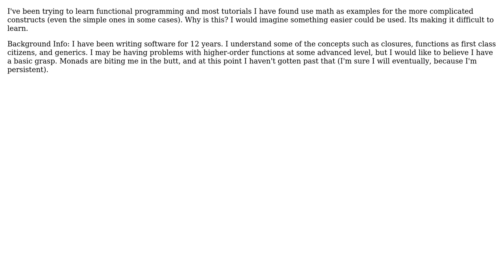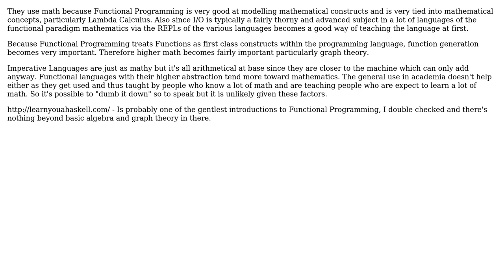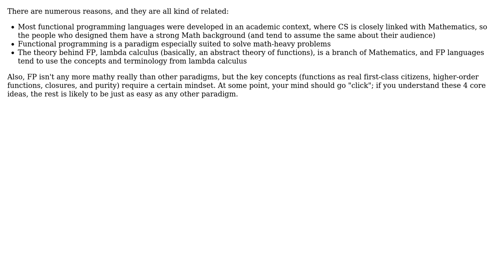Software Engineering: Why are all the functional programming tutorials so mathy? (4 Solutions!!)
Software Engineering: Why are all the functional programming tutorials so mathy?

With thanks & praise to God, and with thanks to the many people who have made this project possible! | Content (except music & images) licensed under CC BY-SA | Music | Images & others | With thanks to user tdammers user Paul Sanwald user Old account user Charles Lambert and the Stack Exchange Network Trademarks are property of their respective owners. You are responsible for your own actions.